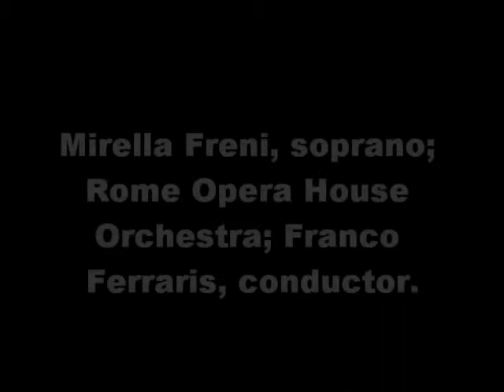Mirella Freni. Tu, piccolo Iddio. Madama Butterfly. Giacomo Puccini.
Mirella Freni, soprano; Rome Opera House Orchestra; Franco Ferraris, conductor.